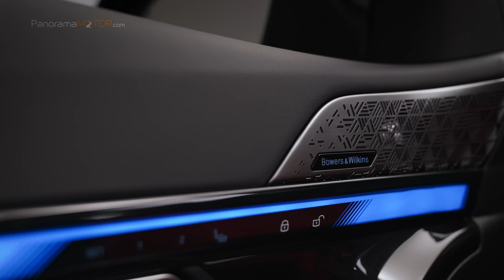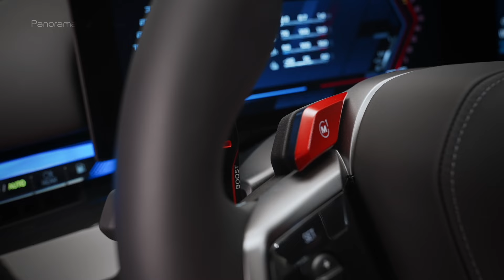BMW M5 TOURING 2024 | APASIONANTE RADICAL Y MUY RÁPIDO!!!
Capaz de recorrer largas distancias, ofrecer unas prestaciones excepcionales en circuito y conducir sólo con energía eléctrica en zonas urbanas, el nuevo BMW M5 TOURING 2024, ofrece una avanzada deportividad con mucho espacio y tecnología. Ven con nosotros que te lo contamos todo al detalle.